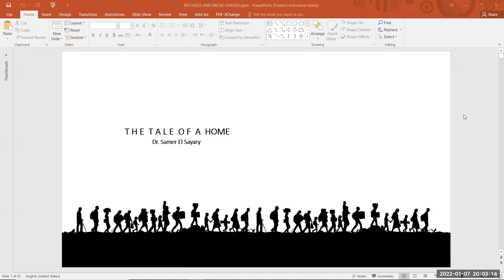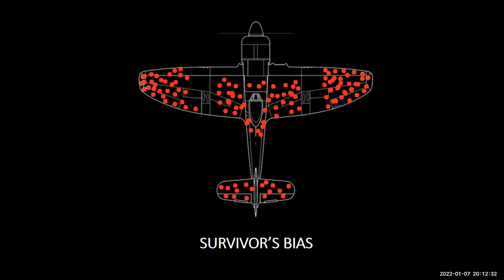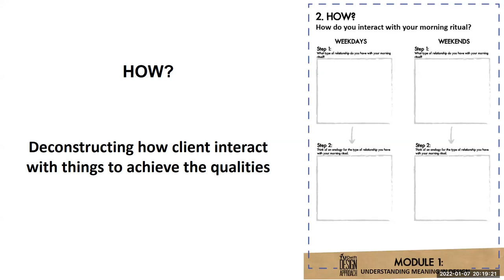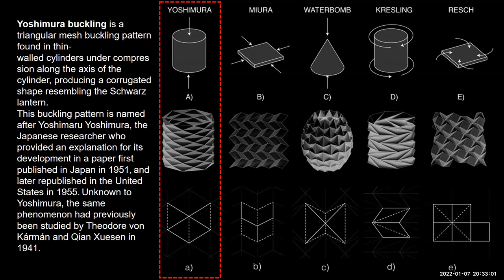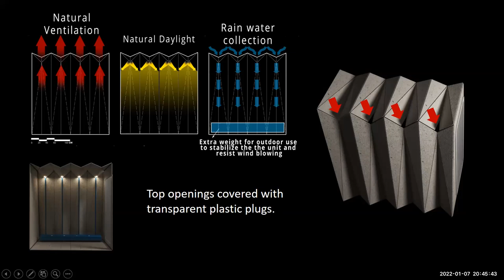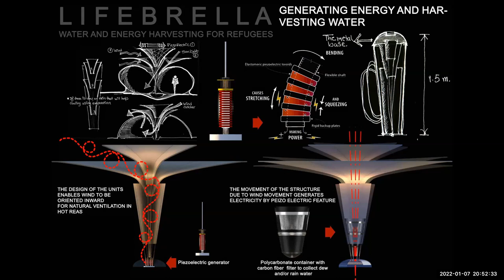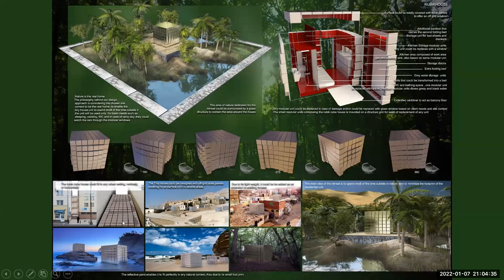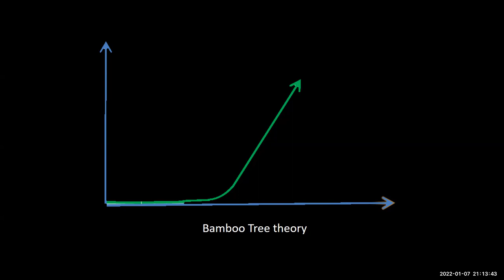المساكن الصغيرة والملاجيء المتنقلة